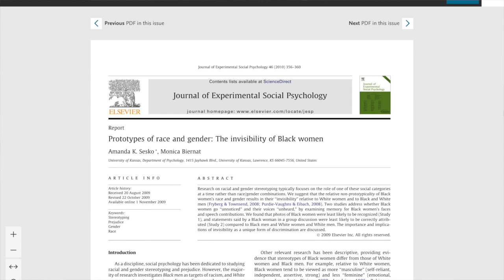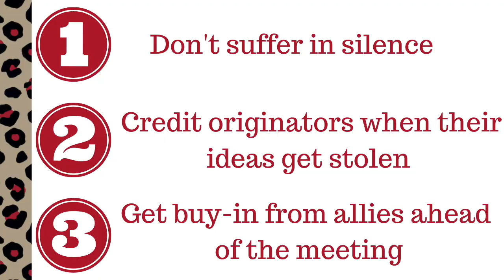Taking credit for others work in the workplace? HERE’S WHAT TO DO!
TAKING CREDIT FOR OTHERS WORK IN THE WORKPLACE? HERE’S WHAT TO DO // When someone steals your idea - it feels AWFUL! We’ve all dealt with colleagues taking credit for others work in the workplace. Maybe your boss takes credit or the credit grabber could take all the credit by stealing ideas from you. I’m Dr Suzanne Doyle-Morris, founder of Inclusiq and I’ll help you deal with those taking credit for others work - it’s one of the common workplace challenges in male-dominated fields. Clients often come to me with an issue about when boss taking credit for my work. This video explains how to get credit in idea. I’ll cover how to deal with someone taking credit for your work and how to take credit in idea. No more stolen ideas here!

Share some love on social channels